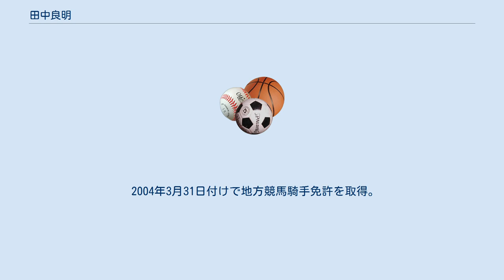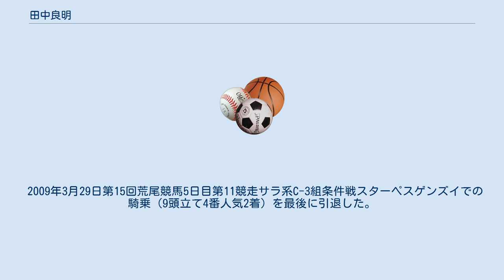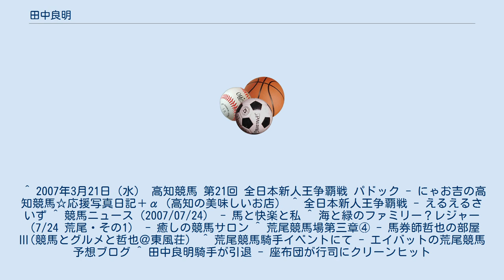田中良明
田中 良明（たなか よしあき、1987年2月12日 -）は、地方競馬の荒尾競馬場工藤榮一厩舎所属の元騎手で、中央競馬・松永幹夫厩舎の厩務員。
勝負服の柄は胴緑・黄山形一本輪、袖緑・黄二本輪。
島根県出身、血液型O型。
 2004年3月31日付けで地方競馬騎手免許を取得。
同年4月28日第2回荒尾競馬1日目第5競走サラブレッド系C-11組条件戦ストロングホークで初騎乗（9頭立て2番人気7着同着）。
同年5月2日第2回荒尾競馬4日目第1競走3歳条件戦をテイエムムサシで優勝（7頭立て2番人気）し、初勝利。
 2007年3月21日、高知競馬場で行われた第21回全日本新人王争覇戦に出場（12人中12位）。
同年7月24日第6回荒尾競馬1日目第3競走サラブレッド系C-24組条件戦をゲンキイッパイで優勝（6頭立て1番人気）し、地方競馬通算100勝達成。
 2009年3月29日第15回荒尾競馬5日目第11競走サラ系C-3組条件戦スターペスゲンズイでの騎乗（9頭立て4番人気2着）を最後に引退した。
 地方通算成績は1367戦165勝・2着153回・3着165回・勝率12.1%・連対率23.3% ^ 第79期騎手候補生修了式 - 地方競馬情報サイト ^ 平成15年度第4回調教師・騎手免許試験新規合格者発表 - 地方競馬情報サイト ^ “第21回全日本新人王争覇戦競走出場騎手決定!! (PDF)” (日本語). 高知県競馬組合 (2007年3月4日). 2011年11月14日閲覧。
 ^ 2007年3月21日（水） 高知競馬 第21回 全日本新人王争覇戦 パドック - にゃお吉の高知競馬☆応援写真日記＋α（高知の美味しいお店） ^ 全日本新人王争覇戦 - えるえるさいず ^ 競馬ニュース（2007/07/24） - 馬と快楽と私 ^ 海と緑のファミリー？レジャー（7/24 荒尾・その1） - 癒しの競馬サロン ^ 荒尾競馬場第三章④ - 馬券師哲也の部屋Ⅲ(競馬とグルメと哲也＠東風荘） ^ 荒尾競馬騎手イベントにて - エイバットの荒尾競馬予想ブログ ^ 田中良明騎手が引退 - 座布団が行司にクリーンヒット